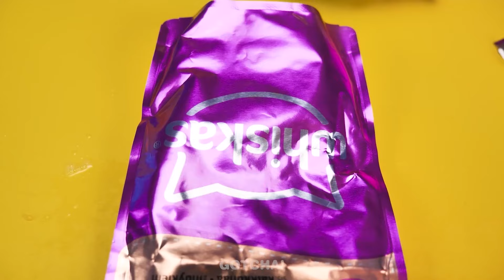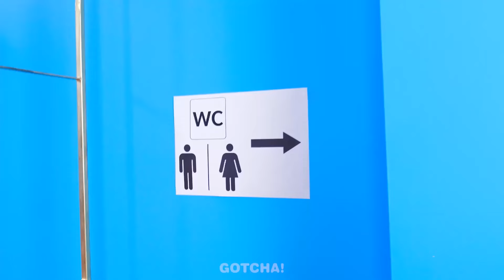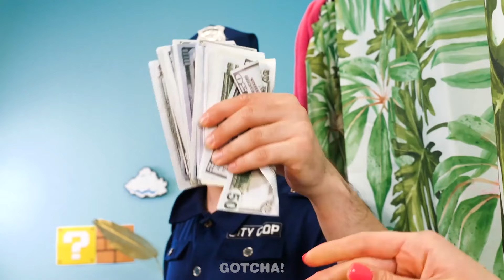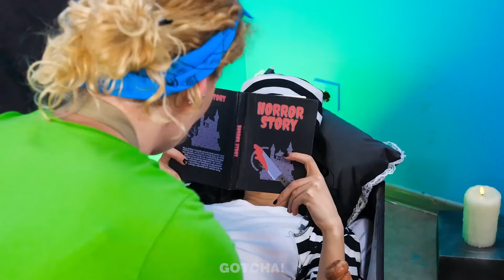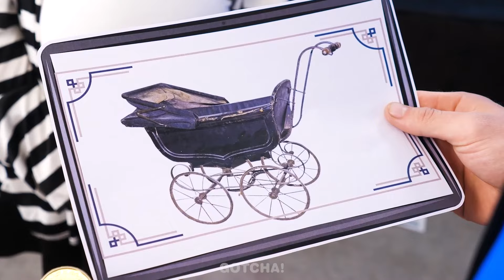पिताजी बनाम सौतेले पिता - हमने बिल्ली के बच्चे के लिए एक छोटा सा घर बनाया! मजेदार सिचुएशंस!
अगर आपको ये वीडियो पसंद आया हो तो आपको: बुधवार खतरनाक नौकरियों से बचे! Gotcha! Hacks द्वारा *बेहद शानदार चैलेंज और आसान फूड हैक्स*! वायरल भी पसंद आएगा

18 वर्ष से कम आयु के दर्शक: कृपया ध्यान दें कि इस चैनल तक पहुंचने के लिए माता-पिता या कानूनी अभिभावक की अनुमति आवश्यक है। हम माता-पिता या कानूनी अभिभावकों को सलाह देते हैं कि वे अपने बच्चों के साथ पर YouTube सेवा की शर्तों की समीक्षा करें। आपके सहयोग के लिए धन्यवाद।